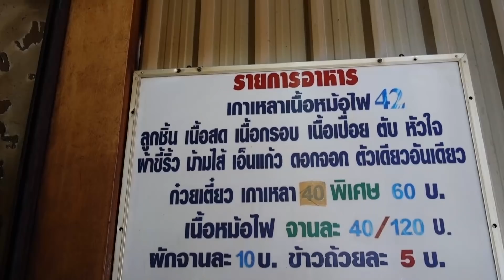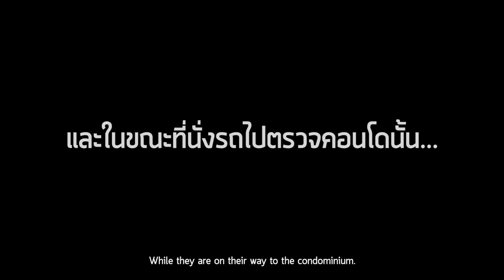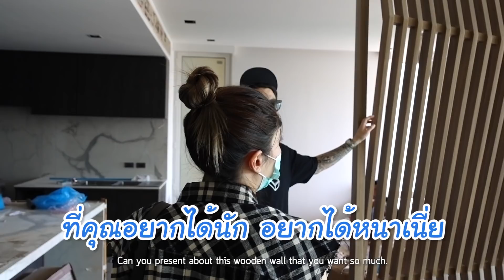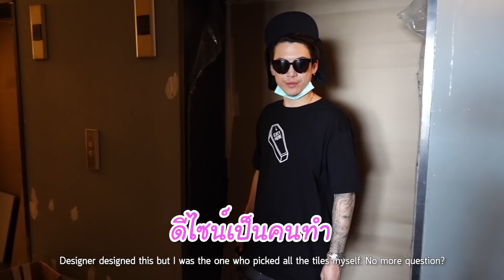EP.67 | ป๊อกกี้ on the run ตรวจบ้านใหม่ เมื่อไหร่จะเสร็จ?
ได้เวลามาตรวจคอนโดกันแล้ว หลังจากที่ทั้งคู่เริ่มรีโนเวทคอนโดนี้เมื่อช่วงต้นปี ด้วยเหตุผลที่ว่าเจ๊ศรีอยากให้เตรียมพร้อมสำหรับลูกๆที่กำลังจะมาในไม่ช้านี้  เห็นว่าคุณแม่เป็นคนเลือกกระเบื้องเองทุกชิ้นซะด้วย แต่ตรวจไปตรวจมาคุณพ่อกลับงอแง ว่าตู้เสื้อผ้าเล็กไป เอาแล้วซิ๊!!! เราไปดูกันว่าหน้าตาบ้านหลังใหม่จะเป็นอย่างไร แล้วเรื่องตู้เสื้อผ้าจะจบลงแบบไหน ไปดูกันเลยจร้าาา

สามารถรับชมรายการ ป๊อกกี้ on the run ได้ทุกวันอาทิตย์ เวลา 20:00 น.